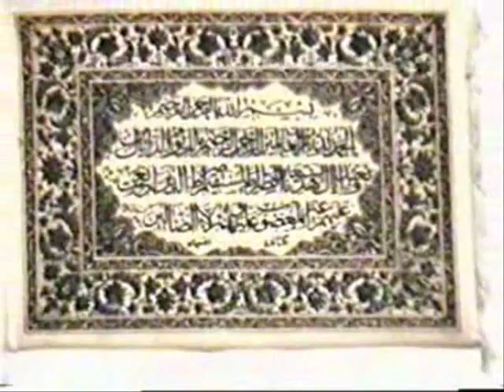Agar Sang Az Asman Bubarad By Said Sadaat